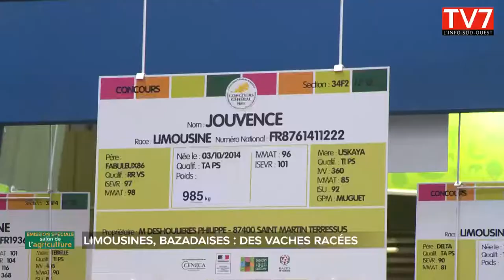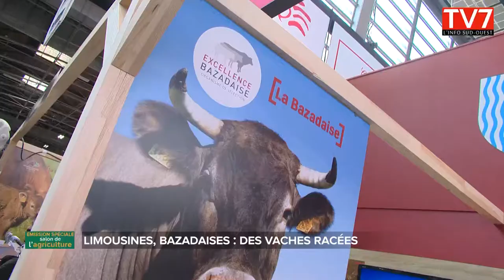Les bons produits de Nouvelle Aquitaine à l'honneur à Paris 2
A l'occasion du salon de l'agriculture à Paris, TV7 a fait découvrir quelques-uns des meilleurs produits de Nouvelle-Aquitaine. De la fraise du marmandais, au jambon de Bayonne, en passant par la viande de la bazadaise, du beurre de Charente-Poitou, ou encore le Cognac.